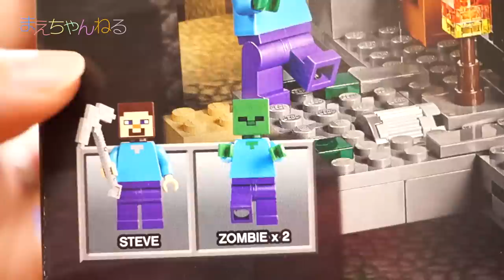ミニ寸劇あり！新シリーズ！ LEGO MINECRAFT The Dungeon 21119 レゴ マインクラフト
アメリカでは既に発売されていたレゴ マインクラフトの新シリーズが日本にも上陸しておりました！
レゴショップのClick Brickでたまたま入荷していた時に、うちの奥さんと我が子が見かけ購入してきてくれました^^

新シリーズは4つ発売されていて、今回紹介する「The Dungeon」「The Snow Hideout」「The Desert Outpost」「The Nether Fortress」です。

全て購入したので、他のものはそのうち動画を作りたいと思います^^

▽撮影機材　SONY α NEX-5R（Amazon）